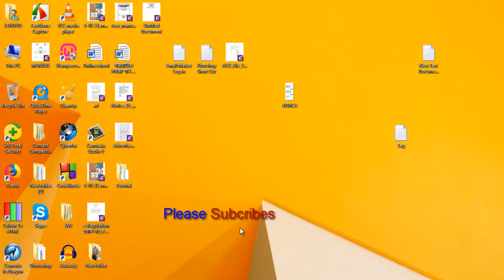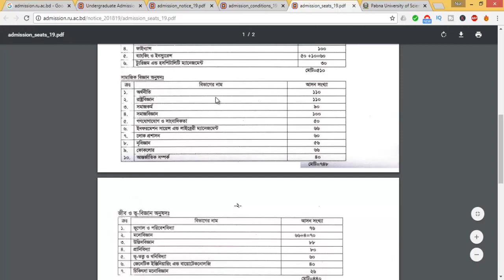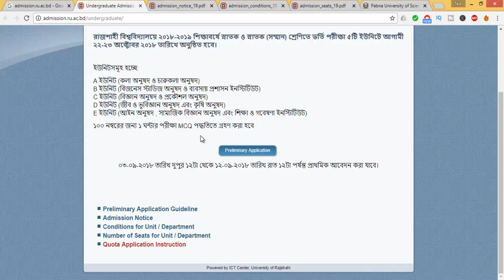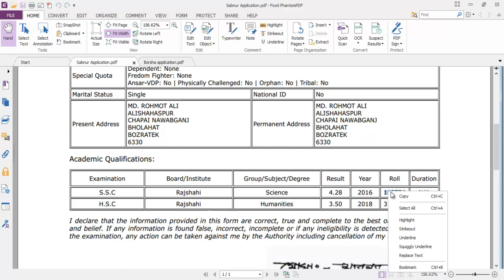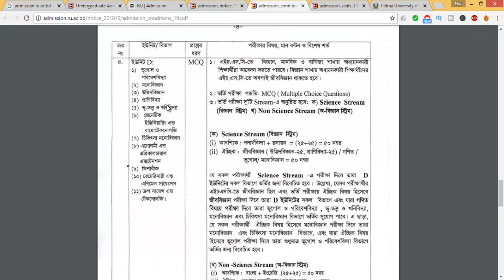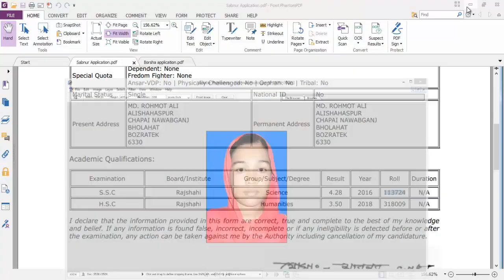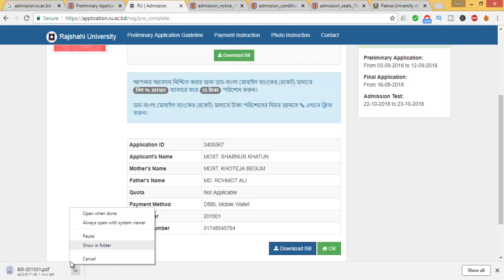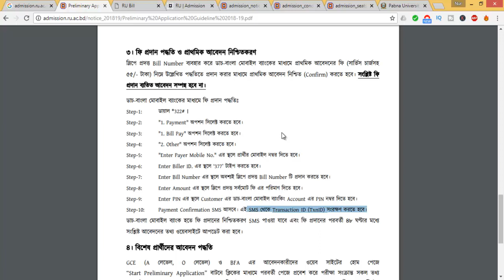How to apply Undergraduate admission Rajshahi University???